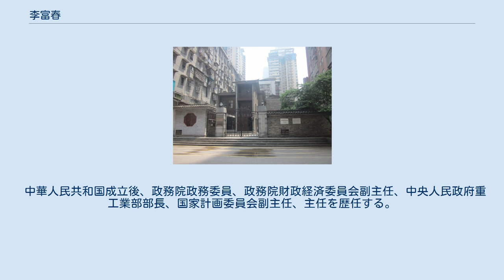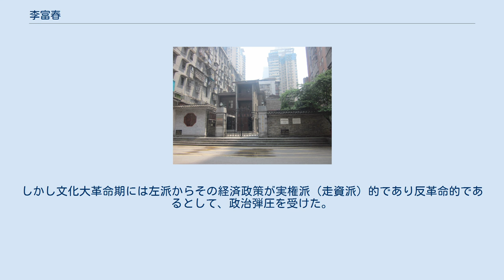李富春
李富春故居 李富春（り ふしゅん、リー・フーチュン、1900年5月22日 - 1975年1月9日）は中華人民共和国の政治家。
党務では中央書記処書記、中央政治局常務委員会委員を歴任。
中央政府においては国務院副総理、国家計画委員会主任を歴任。
夫人は、中華全国婦女連合会主席を務めた蔡暢である。
 1900年5月22日、湖南省長沙に生まれる。
長沙では幼少期と学生時代をすごし、長郡中学から1919年に毛沢東らが組織した留仏苦学生の一員としてフランスに渡る。
1922年に中国共産党パリ支部にて中国共産党に加入し、1923年に蔡暢と結婚する。
1925年にソビエト連邦に渡り学び、同年中国に帰国する。
1926年、国民革命軍の北伐に加わり第2軍党代表兼政治部主任を務めた。
国共分裂後、江西省の中国共産党根拠地に入り省委員会代理書記を務める。
その後反包囲討伐戦争、長征、日中戦争、第2次国共内戦に参加し、共産党が中国本土全体の権力奪取するのに重要な貢献をした。
 1934年、長征に加わり紅軍総政治部副主任、紅軍第3軍団政治委員を務めた。
延安に到達後は陝甘寧辺区党委員会書記となる。
日中戦争期は、中国共産党中央秘書長、中国共産党中央組織部副部長、財政経済部部長、弁公庁主任を歴任する。
第2次国共内戦期は、中国共産党中央西満分局書記、中国共産党中央東北局常務委員、副書記、東北人民政府副主席、東北軍区副政治委員を歴任する。
 中華人民共和国成立後、政務院政務委員、政務院財政経済委員会副主任、中央人民政府重工業部部長、国家計画委員会副主任、主任を歴任する。
1954年9月29日、国務院副総理に任命。
第2期から第4期まで全国人民代表大会代表に選ばれている。
 党務では、1956年9月28日の第8期1中全会において中央政治局委員に選出され、1958年には第8期中央書記処書記を兼務した。
1966年から第8期中央政治局常務委員会委員を務めたが、第9期、第10期は、1960年に李が提案した経済の調整政策（八字方針）が批判され選ばれなかった。
中央委員会委員だけは第7期から第10期まで務めた。
 文化大革命では、李が提案した経済調整政策が実権派（走資派）と見なされ政治弾圧を受け迫害された。
1975年1月9日北京にて病没する。
75歳であった。
 建国初期において中央政府が経済開発計画（第一次五カ年計画）を立てる上で重要なポストを担った。
第一次五カ年計画では急激な社会主義化（農業の集団化など）を進めた。
高崗自殺後、国家計画委員会主任に昇格し、その後も計画経済の立案指導にあたったが、第二次五カ年計画は毛沢東が深く介在し農業・工業の大増産を企図し実施された。
いわゆる大躍進政策である。
その結果は大失敗に帰し、多くの餓死者を出すこととなり毛の失脚に繋がった。
国民経済の大幅な後退からの復興を狙い、1960年8月、李富春は国民経済調整提案（八字方針）を提案した。
しかし文化大革命期には左派からその経済政策が実権派（走資派）的であり反革命的であるとして、政治弾圧を受けた。
 ^ 歴任国務院主要領導人名単 （中国語） ^ 中共八届一中全会選出新的中央机构 （中国語）